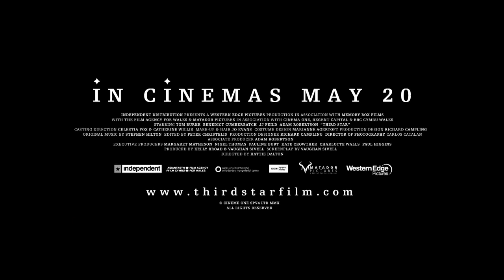JJ Feild | Third Star [Official Trailer]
Official Trailer for THIRD STAR - an epic comedy drama starring JJ Feild, Tom Burke, Benedict Cumberbatch, and Adam Robertson. In UK cinemas from May 20, 2011.

"James (BENEDICT CUMBERBATCH) wants to make the most of this life -- what's left of it. He invites his three closest friends to join him on a camping trip to his favourite place in the world. The undertaking, however, is fraught with practical difficulties, surreal encounters and emotionally ravaging revelations. For his best friend Miles (JJ FEILD), the trip means wrestling with the gloomy reality that the ones he loves tend to die. For Davy (Tom Burke) it's about being there and holding the effort together -- while for Bill (Adam Roberston) it's about running away from the mistakes he's made and the comfortable trap that is his life. Each step of the journey is one step further from the past and to a brave new world about courage, dignity and the beauty that lies in the friendship between these four young men."

A huge thank you to Western Edge Pictures, Matador Pictures, @thisisthirdstar - just everyone involved in making Third Star - for the permission to upload the trailer to our YT channel.